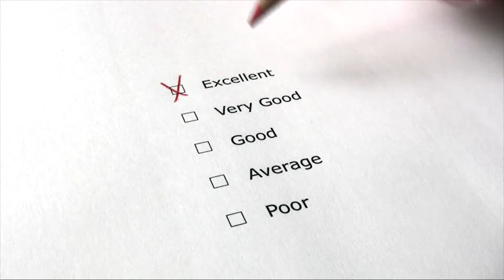Virtual Spokes Person TV, Television Commercial Video production Company, Videographer, Michigan